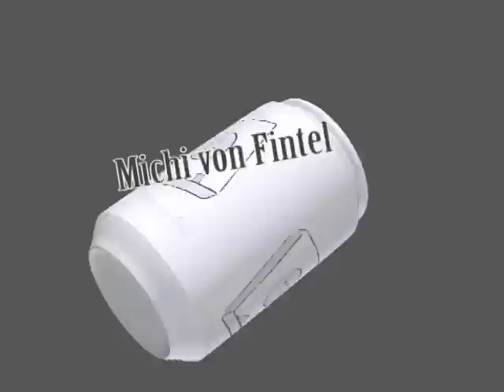The Mantis Mixtape - Michi von Fintel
The Mantis Mixtape - Part von Michi von Fintel. Footage aus dem aktuellem Mantisvideo! Willst du mehr über Michi wissen klick